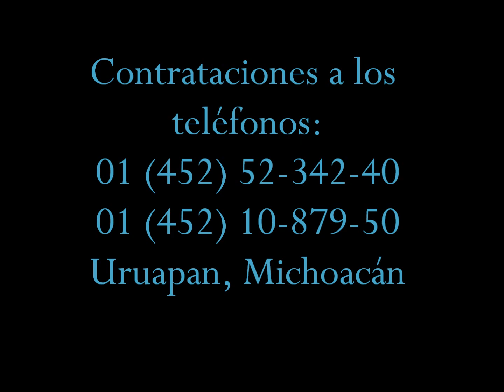EL CANARIO - LUIS CARRANZA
Canción: El canario
Intérprete: Luis Carranza
Contrataciones:
Uruapan, Michoacán